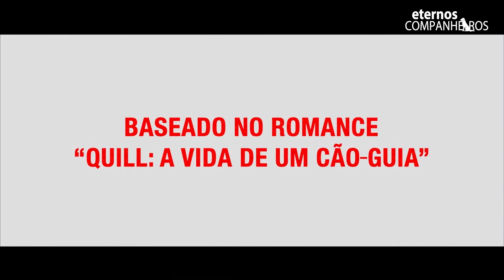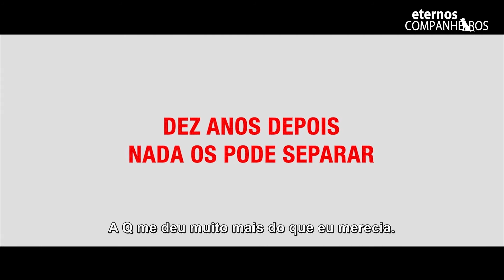Eternos Companheiros - Trailer (Legendado) // No Digital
Eternos Companheiros (Little Q)
País de Origem: China
Diretor: Law Wing Cheong
Elenco: Simon Yam, Gigi Leung, Hm Law, Charlie Yeung, Angela Yeun, Roger Kwok Chun On, Frankie Lam

Uma história sobre a vida do cão guia Quill (apelido Little Q): a interação amorosa entre o Little Q e o treinador de cães guia e o recém cego chef de sobremesas Lee Po Ting, como ele ganha a confiança e faz com que o Po Ting ganhe uma nova vida.